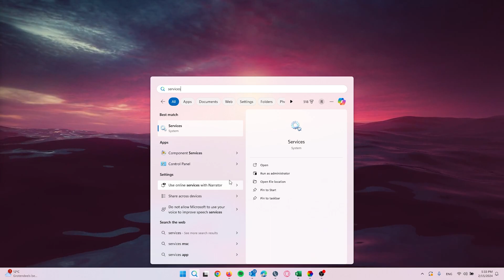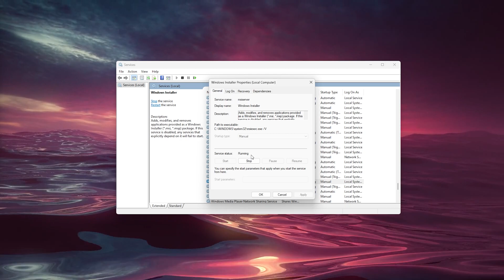Fix: Installation Package Could Not Be Opened in Windows 11 - Install Error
Troubleshoot Windows 11 installation errors with our guide on 'Fix: Installation Package Could Not Be Opened in Windows 11.' In this tutorial, we address common issues causing this error and provide step-by-step solutions to ensure a smooth installation process. Whether you're searching for 'Windows 11 installation package error fix,' 'Fix installation issues Windows 11,' or 'Windows 11 setup problems,' this video has you covered. We dive into potential causes, share effective troubleshooting tips, and guide you through resolving the issue. Watch now to overcome installation hurdles and enjoy a seamless Windows 11 setup.